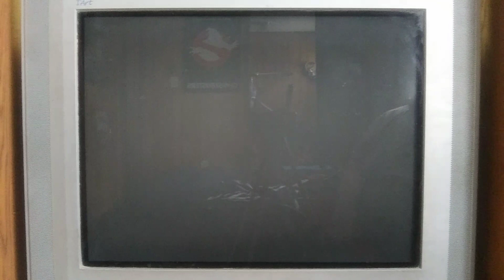Opening To Marked For Death 2001 VHS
1. FBI Warning Screen
2. 20th Century Fox Home Entertainment Logo
3. Format Screen
4. 20th Century Fox Logo

NOTE: This Tape Was Originally Released In 1995, But This Is A 2001 Reprint